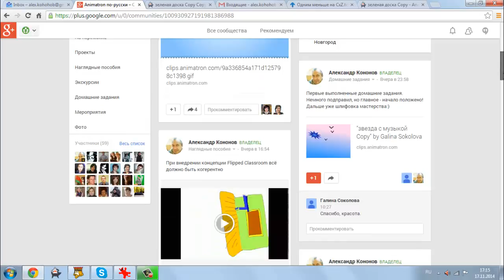Как поделиться проектом.mp4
42` (42 секунды - длительность видео)
Как показать выполненное домашнее задание?

Или все слишком просто, или никто не собирается пробовать.

Если просто смотреть уроки, не пытаясь повторить, ничего с ученьем не получится...